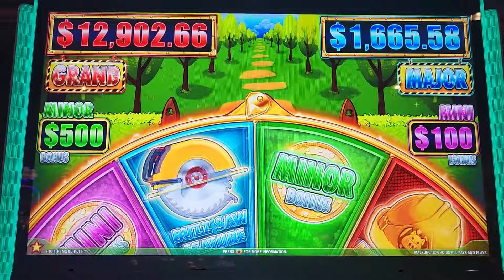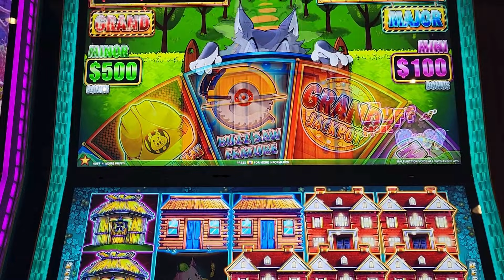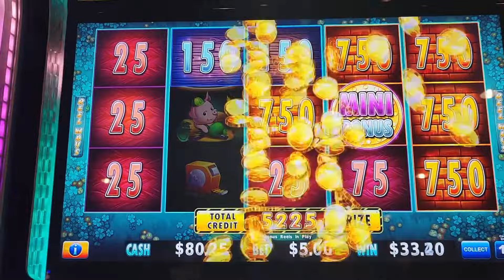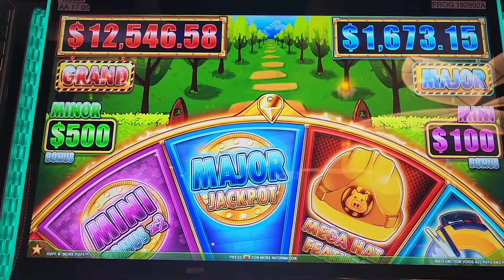$10 BET BONUS! Huff and More Puff Buzz Saw Feature Handpay!!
Huff and More Puff Buzz Saw Feature Handpay!!